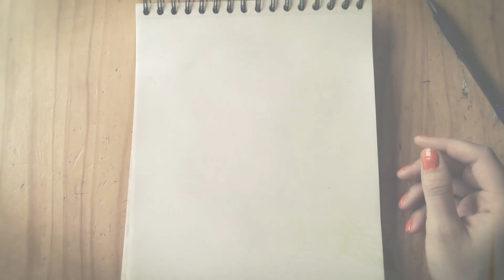Drawn 2 Life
A short film about Creativity.